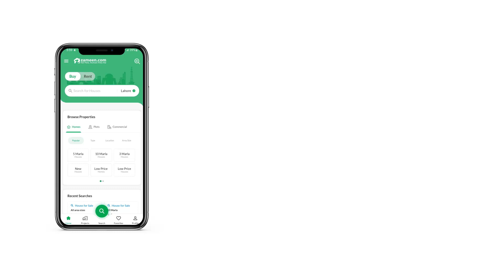4.4 MARLA FLAT FOR SALE IN PHASE 8 BAHRIA TOWN RAWALPINDI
Fully furnished appartment
Important Items Installed
Fully LOADED kitchen
2 bed with 2 bath